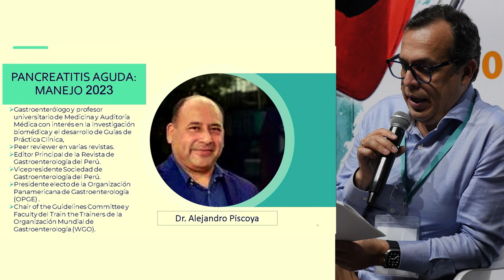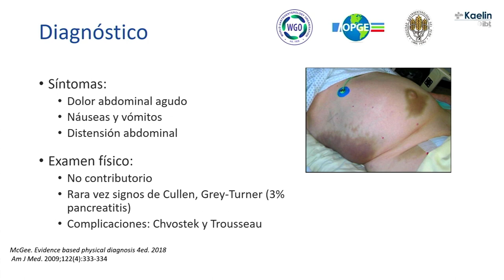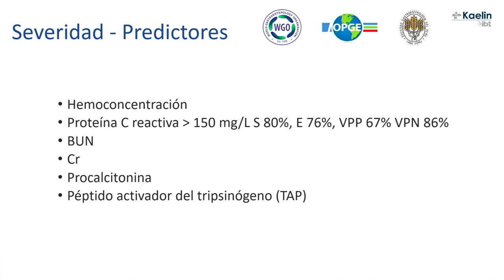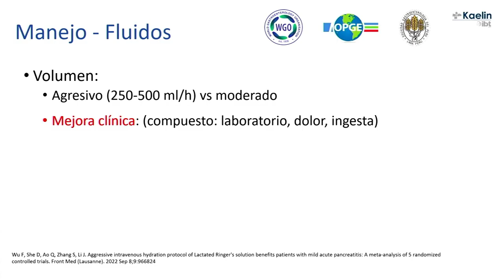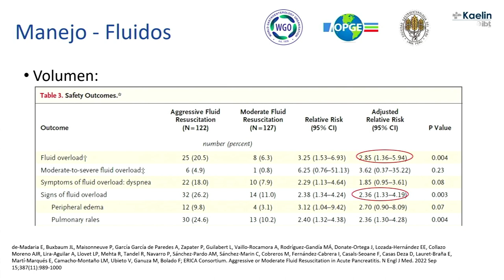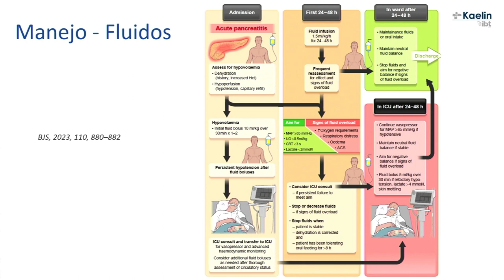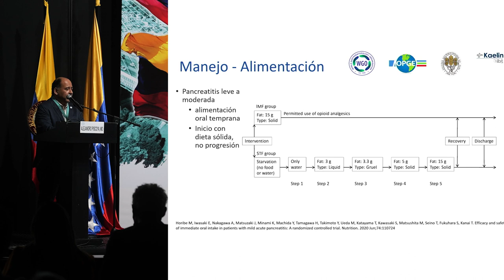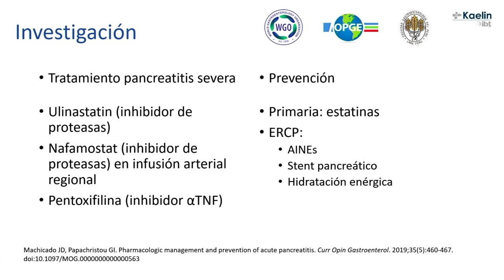DIA 1 M1Pancreas C03 Dr Alejandro Piscoya Perú pancreatitis aguda manejo 2023